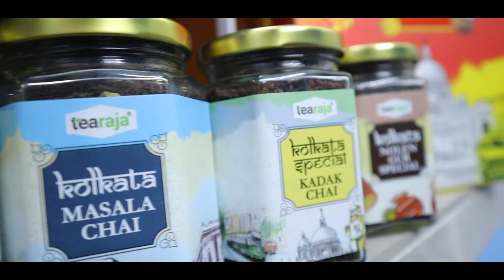I Tried 4 Types চা 🔥 সঙ্গে মায়ের হাতের লাচ্ছা পরোটা ও কষা মাংস 🤩 | Bengali Food | Tea Raja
Hello Guys welcome to another video. In this video I have tasted 4 different types of tea from TeaRaja and also ate special chicken kosha made by my mother.

Your Queries ...

biryani recipe
Chicken biryani
Biryani, Dada boudi biryani
I only ate biryani for 24 hours
Chicken roast, chicken chap
Bangladeshi kacchi biryani
Mutton kacchi
ASMR
asmr food
Mutton Curry
mutton kosha
kolkata food vlog
food challenge
asmr food vide
bangladeshi food
mutton combo
ahuna mutton
Chicken kosha
Mutton biryani
D bapi biryani
Arsalan biryani
Kolkata biryani
i only ate mutton for 24 hours
biryani challenge
kolkata best biryani
eating challenge
bangla vlog
Food
Foodie